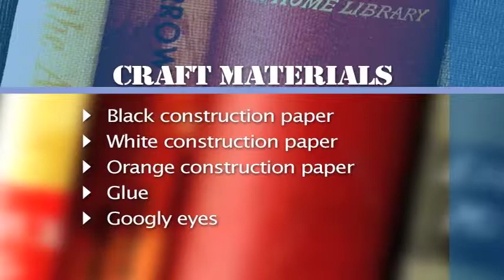Library Road Show / January 2014 / P3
Chef John Folse joins Mary to share news about his book, 'The Encyclopedia of Cajun & Creole Cuisine' then, local kids review their favorite books, and Tameka and Chaundra share a Penguin Craft for the kids.